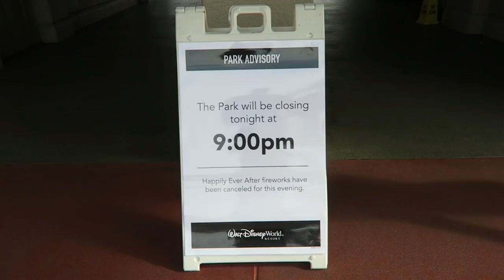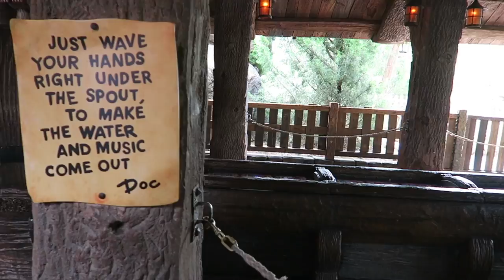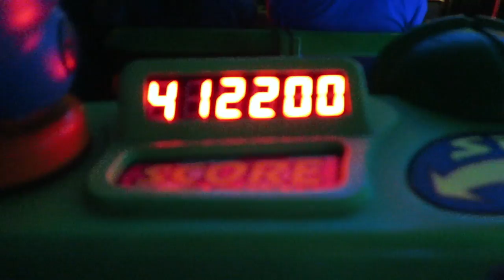Disney Dining Plan Feast While Preparing for Hurricane Irma | Magic Kingdom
As you know, our cousins safely made it out of Orlando. They left behind their food supplies, as well as some major Disney dining credits! We spend our last "normal" day taking advantage of an empty Magic Kingdom and finishing our preparation for Hurricane Irma.

P.S. Peter loses his hat on Seven Dwarfs Mine Train and we find it way too funny... Enjoy!

One of our subscribers let us know that while they are in the middle of waiting for updates and relief from Hurricane Harvey, they use YouTube to help pass the time. It was so humbling to hear that we could possibly bring a family peace during this extremely hard time. Please do your part to help Houston and Florida anyway you can and use houstonstrong to inspire others! We know we will.